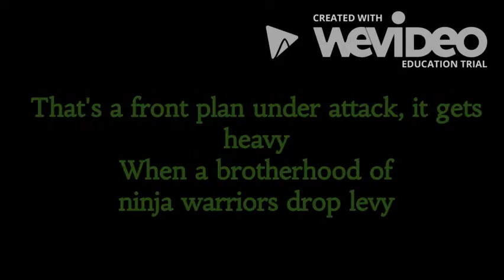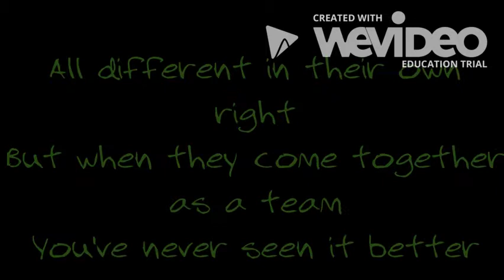Turtle Power - TMNT 2 - Trevor McNevan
It is the theme song to the 2016 Teenage Mutant Ninja Turtles movie, this was the ending credits song covered by Trevor.